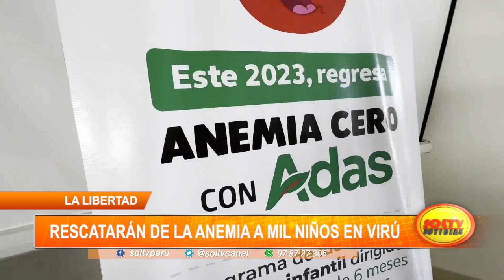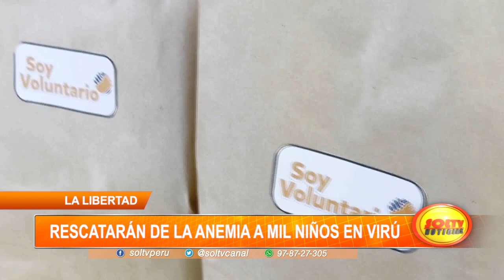La Libertad: rescatarán de la anemia a mil niños en Virú